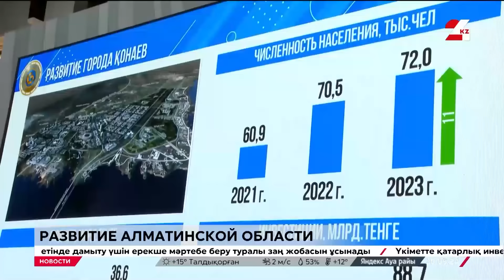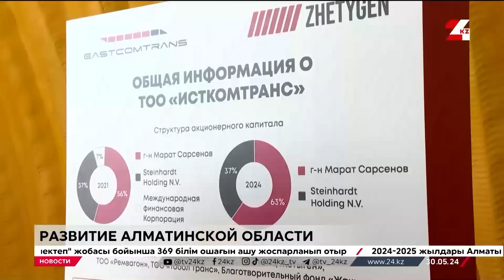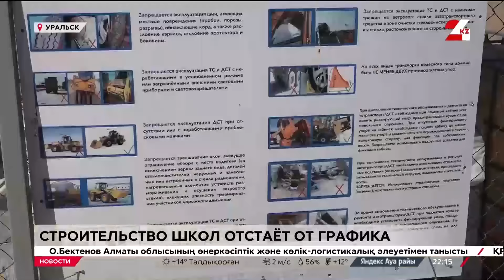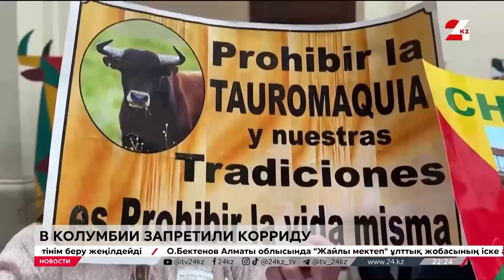Выпуск новостей 22:00 от 30.05.2024